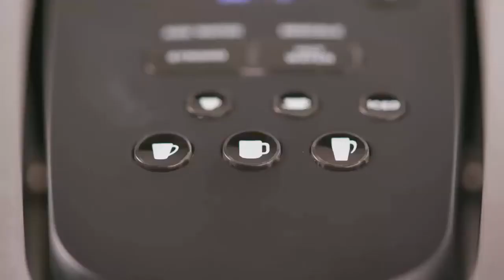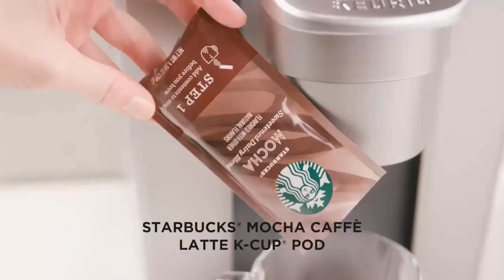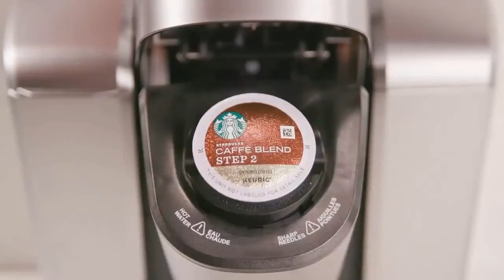Top 6 Bread Recipes - Easy Bread Recipes 2018 for Breakfast - Yummy Recipes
Welcome to the Recipes Cooking Channel.
Watch Breakfast Special | Quick And Easy To Make Breakfast Recipes It is rightly said,"Eat breakfast like a king .
lunch like a prince ... breakfast option that you will love,
watch & learn how to make Breakfast is a great way to start the day,
breakfast is the most important meal of the day,
it gives your body the nutrients it needs to get your metabolism working for the day.
Try these easy breakfast ideas today and start feeling great!I hope you like my recipe.
Amazing Chocolate Cake Decorating Videos ★ Cake Style 20178★ Fondant, Cupcake, Satisfying Cake Video